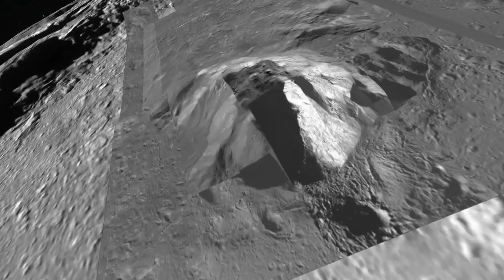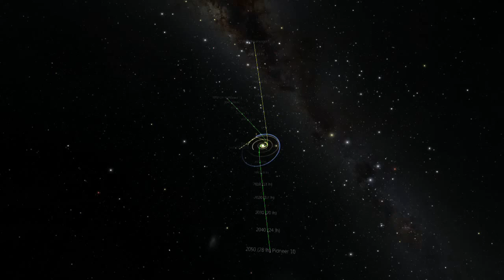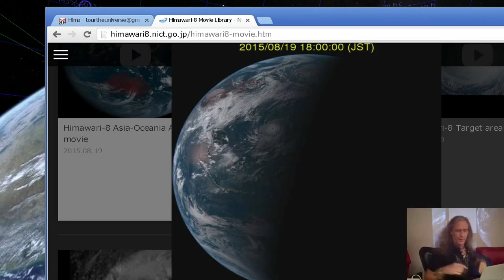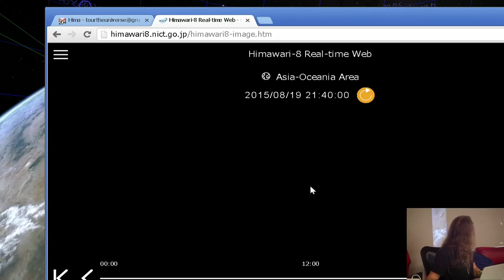Carter Emmart - HackerspaceSG Awesome Talks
Speaker: Carter Emmart

Carter is the Director of Astrovisualization at the American Museum of Natural History. He is a storyteller, weaving together the knowledge that science uncovers about our universe and the technicalities of visualisation to create immersive experiences. He is also heading up the development of a 3D atlas called The Digital Universe. Sit tight as he takes us on a trip round our universe!